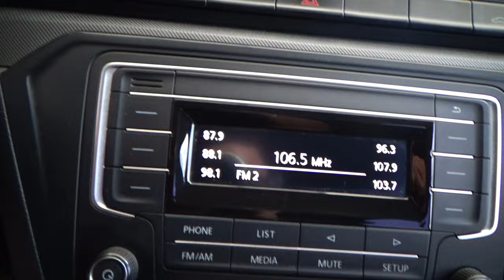Volkswagen / Gol / 2017 - 10629